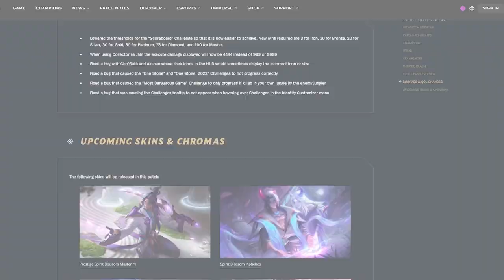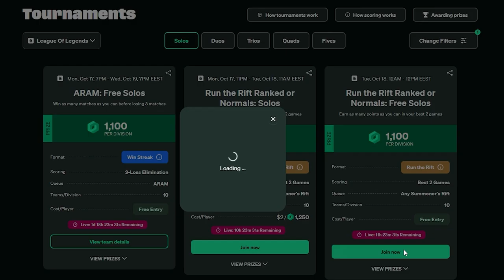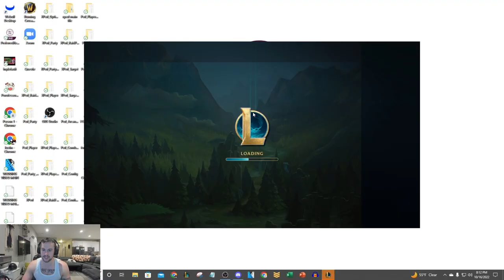WE CREATED A 13 SECOND CC CHAIN WITH THIS COMP! (THE LONGEST CC DURATION EVER)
League of Legends season 12 Warwick, Skarner, Malzahar, Ashe, and Lissandra gameplay!